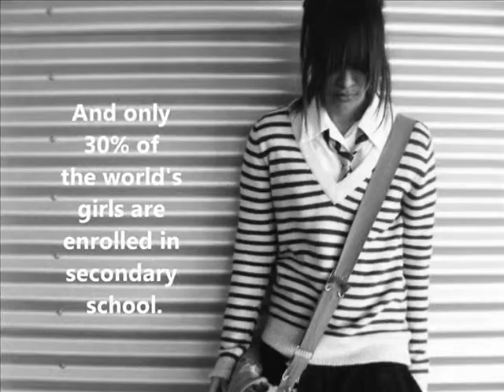Joliet Central Announcements Friday, October 11, 2013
The SNN Announcements were recorded at Joliet Central High School's TV Studio
under the supervision of Mr. Don Gray.